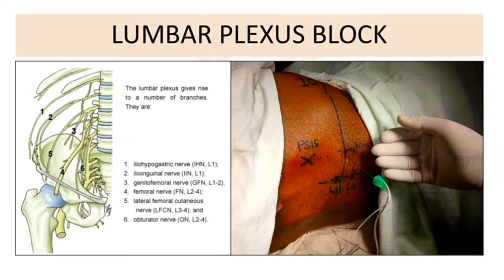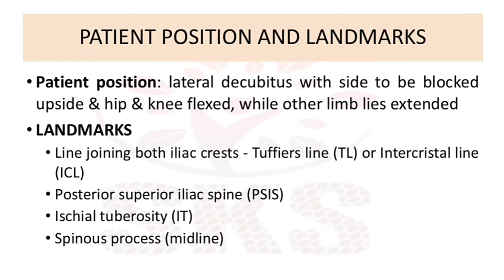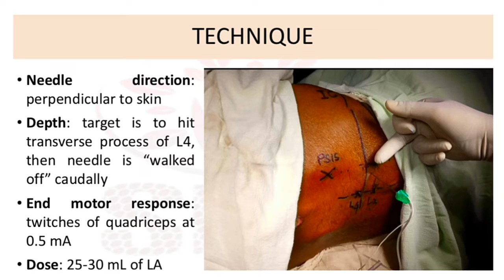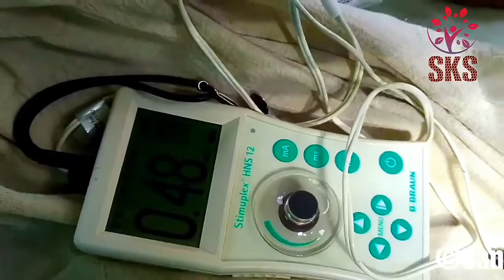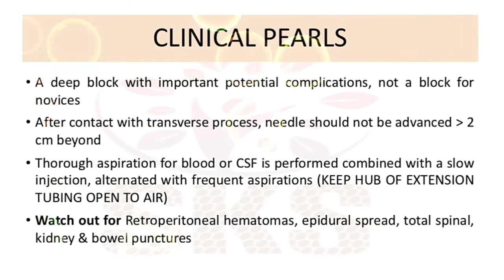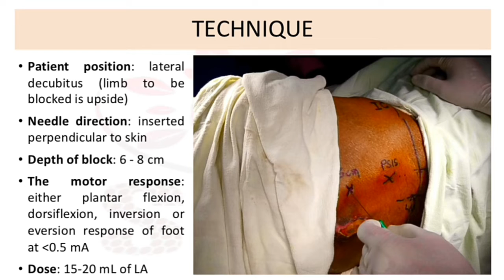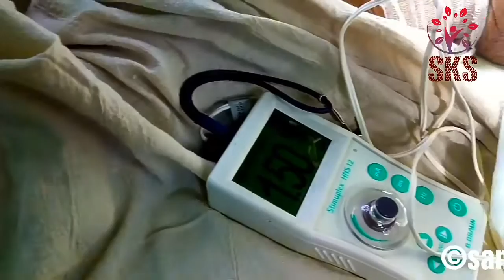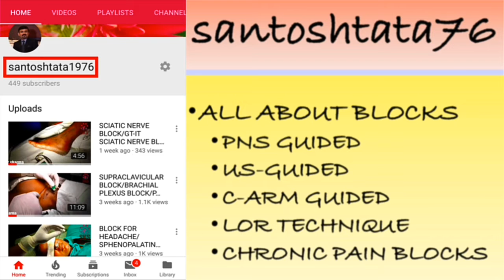LUMBAR AND SACRAL PLEXUS BLOCK/PNS GUIDED NERVE BLOCKS/LOWER LIMB PROXIMAL BLOCKS/BLOCKS FOR HIP SX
Sole anesthesia of lower limb. Block for hip fracture. Advanced level block. Not for beginners.
Equipments : B BRAUN HNS 12 NERVE STIMULATOR. STIMUPLEX ULTRA 360 (10 CM) NEEDLE FROM B BRAUN.